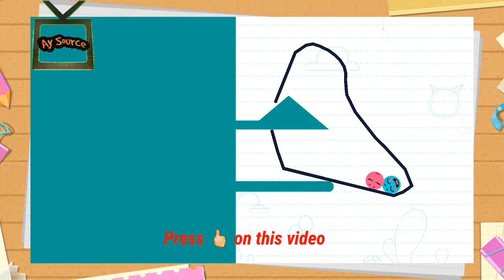love balls level 60 + walk through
my attempt to play this new game on the market pretty so far good